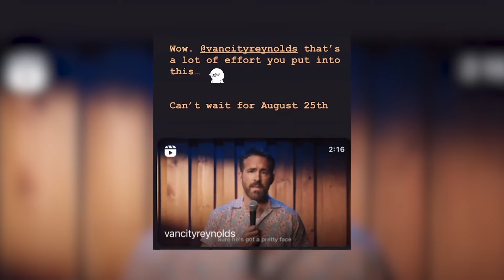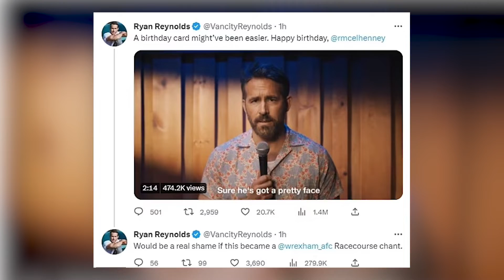Top 10 Signs Ryan Reynolds Regrets Marrying Blake Lively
Blake Lively & Ryan Reynolds might look like they have the perfect marriage. But their fake entertainment persona is not the real them. Both have been caught cheating in past relationships and publicly belittling each other online. So, let's jump into Top 10 Signs Ryan Reynolds Regrets Marrying Blake Lively right here on Where Are They Now.

Time Codes:
0:00- Intro
0:38- Blake Trolls Ryan
2:50- Ryan Trolls Bale
4:20- Controlling
5:15- Controversial Wedding
6:02- Lying
6:56- One Of The Girls
7:42- Michael Kors
8:18- Baby Situation
8:58- Can't Compromise
10:19- Fake

IN THIS VIDEO:
PRODUCER & FILMED BY:
Chris Stiuso
VIDEO EDITED BY:
Paola